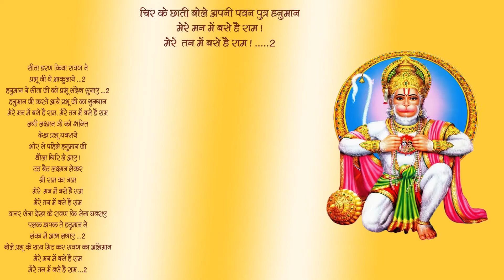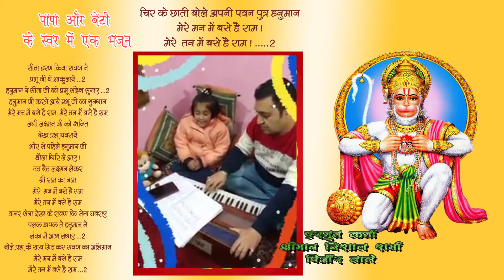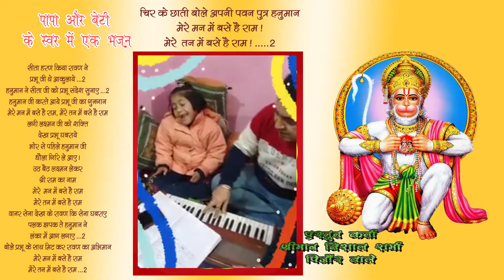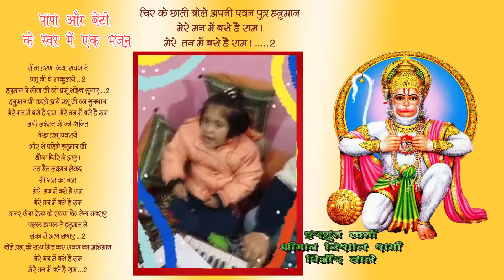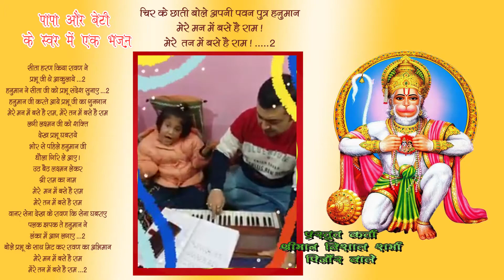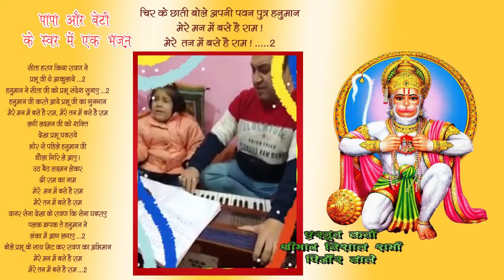Papa Aur Beti Ki Juglabandi